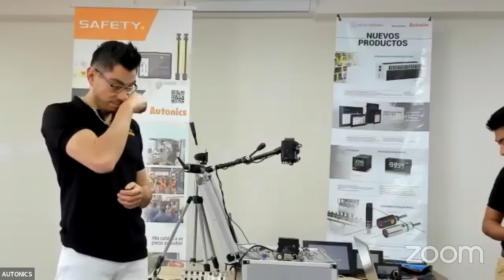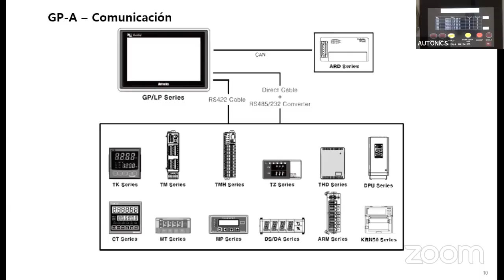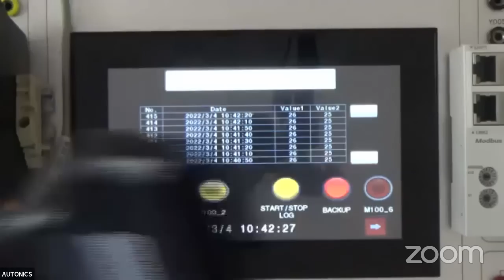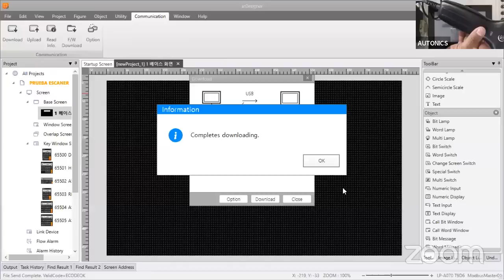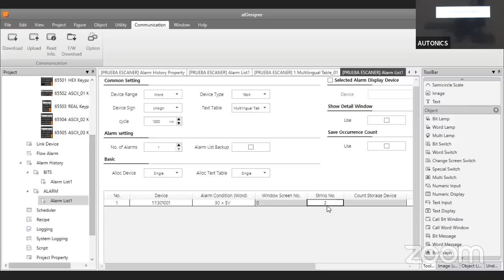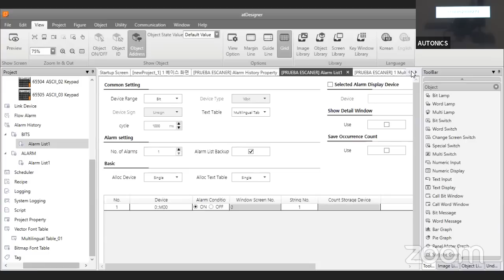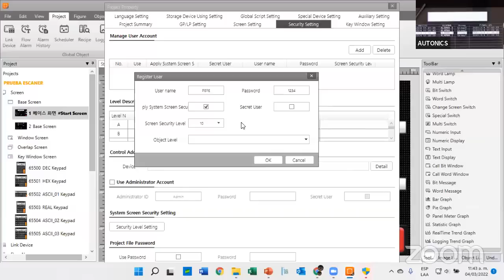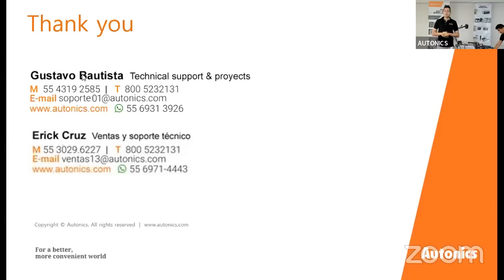[MEXICO WEBINAR] Funciones especiales en pantallas HMI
Autonics HMI(GP/LP)